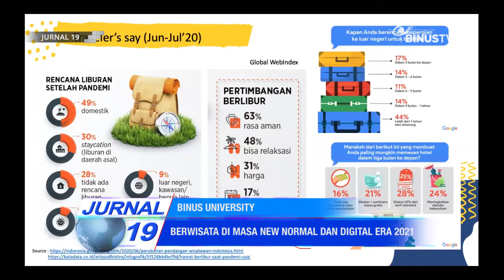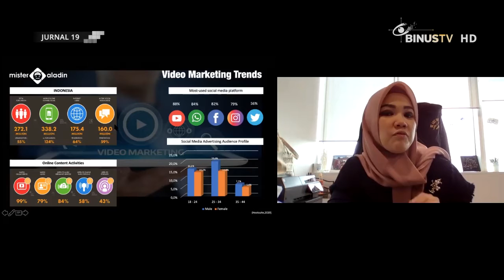Liputan - Berwisata Di Masa New Normal dan Digital Era 2021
Binus University kembali mengadakan seminar yang bertajuk Tourism in The New Normal and Digital Era 2021, dan turut dihadiri oleh para mahasiswa. Dalam kesempatan kali ini, Binus turut mengundang Nita Sudewo yang berasal dari Mister Aladin.